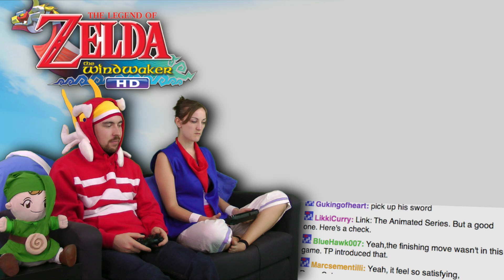The Wind Waker is AWESOME! Part 7